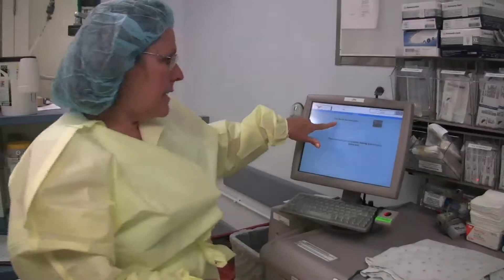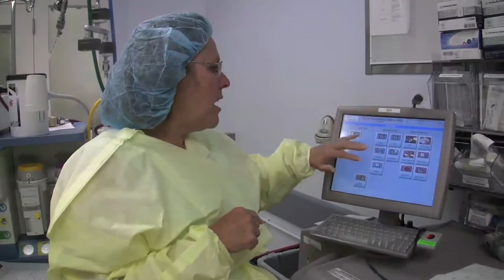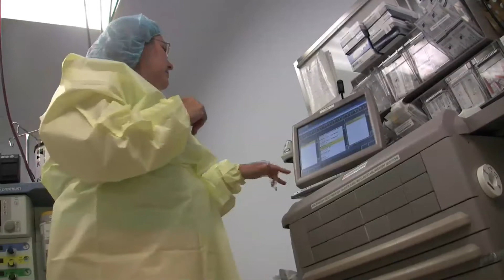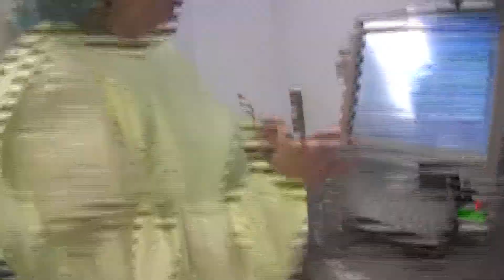VIDEO: DRUG SAFTEY PRECAUTIONS AT BOULDER COMMUNITY HOSPITAL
Watch officials at Boulder Community Hospital explain their new drug safety procedures following the case of nurse Ashton Daigle.